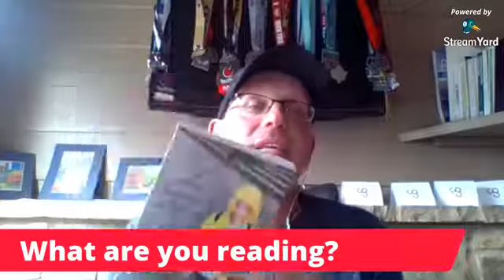5 things successful people do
5 Things Successful People Do

1. They prepare for the next day
2. They connect with loved ones
3. They read for pleasure
4. They disconnect from technology
5. They reflect on positive moments of the day